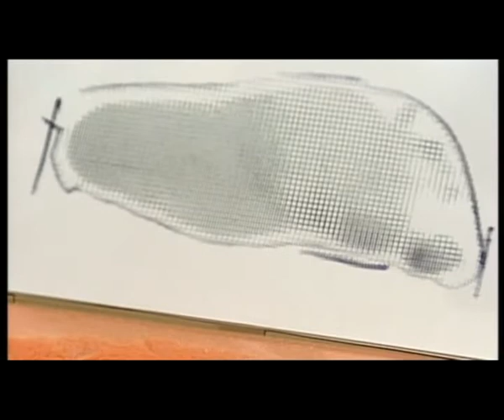Barefeet or Shoes? - documentary #4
Bare feet or Shoes?
FÜSSE - BARFUSS ODER LACKSCHUH?

Zu Anfang sind sie immer platt, zum Ende häufig auch. Dazwischen laufen sie mehrfach um die Erde, verhornen, verkrümmen. Unsere Füße sind ein biomechanisches Meisterwerk und trotzdem schenken wir kaum einem anderen Körperteil so wenig Aufmerksamkeit und Pflege. Sie leisten Schwerstarbeit, aber wir verstecken sie und quetschen sie in viel zu enge Schuhe. P.W. untersucht, was die Füße im Lauf des Lebens leisten und ertragen müssen und wie wir sie entlasten können. Barfußgänger und Schuh-Fanatikerinnen werden vorgestellt, wir führen in die Kunst der Fußreflexzonen-Massage ein und gehen dem Geheimnis der weiblichen Fußkälte nach. Gast im Studio ist die Orthopädin Dr. Renée Fuhrmann.